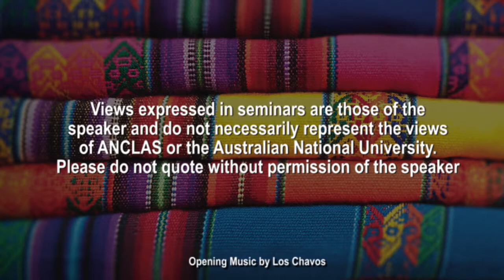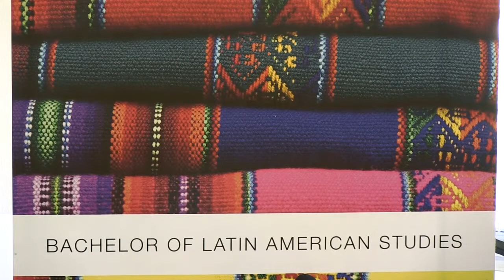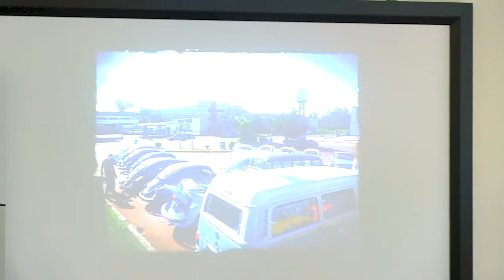Paraguay’s mau cars and the politics across the triple-frontier - Caroline Schuster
[PUBLIC LECTURE 2015] Within the tri-border area between Argentina, Brazil and Paraguay, the city of Ciudad del Este is infamous for stolen cars. Since Ciudad del Este is a crucial bottleneck for contraband in the continent, the saturated car market throws up a series of questions about legitimacy and commercial capitalism across the triple-frontier. Rather than a set of economic reforms aimed at unweaving a national social welfare safety net and privatizing state-supported industry, the anti-regulatory impulse in Paraguay has long been predicated on local histories and political claims around the role of commercial markets as engines of development. From the vantage of the driver seat of my 1973 Volkswagen Beetle, I take an ethnographic approach to the triple-frontier’s regulatory landscape. I show how the region takes shape through a series of bottlenecks, from traffic snarls on the international bridge, to the work of insurance actuaries who seize stolen vehicle, to an elite Customs task force charged with surveillance of Paraguay’s contraband cars, to the pleasures of cruising on suburban streets. By refocusing attention on region formation through a transborder vehicle fleet (and its shadows), I track efforts by actors within Paraguay and Brazil to individualize particular cars within the aggregate. I argue that the crowd and the bottleneck serves as powerful metaphors for explaining the distributional politics of freewheeling frontier capitalism, and especially the unequal forms of access that generate wealth for some more readily than others.

Speaker:
Caroline Schuster is a Lecturer in the School of Archaeology and Anthropology. She completed her PhD in socio-cultural anthropology at the University of Chicago based on two years of ethnographic fieldwork in Paraguay. Her forthcoming book, Social Collateral: Women and Microfinance in Paraguay’s Smuggling Economy will be published with University of California Press this year.